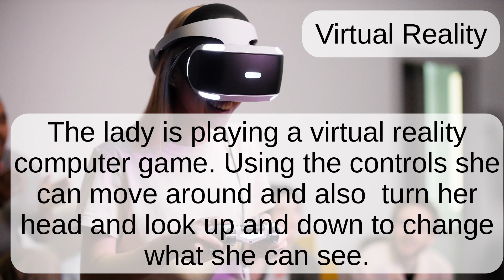Virtual Reality: Word Pronunciation - Read Along (Australian Accent) Picture Dictionary English